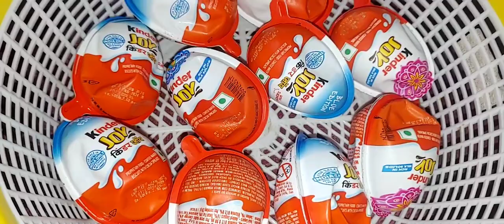some lot's of new Kinder joy and yummy jelly pop